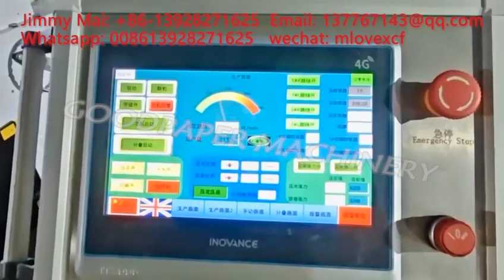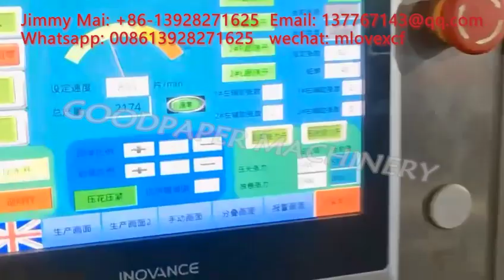Napkin tissue converter good paper machine servette production line napkin tissue auto transfer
How to operate the full automatic tissue converter
Wechat: mlovexcf